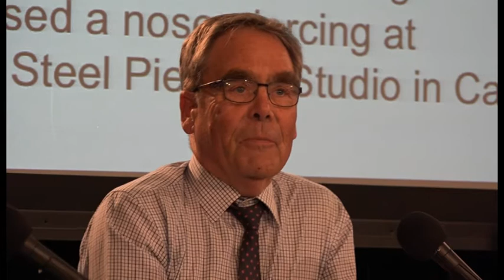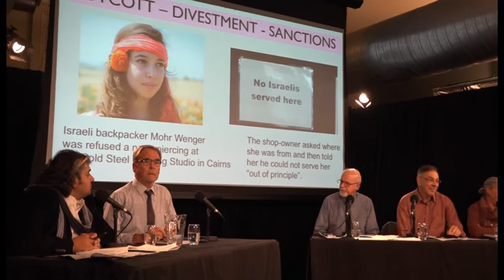Social Justice - Israel and Palestine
On May 11th at the Wheeler Centre in Melbourne a public Q&A panel discussion took place on the topic 'Social Justice - Israel and Palestine'. A panel of experts addressed the topic, exchanged commentary and answered questions from the audience. Dr Bernie Power (lecturer in Islamic Studies) chaired this panel, consisting of Bishop George Browning (President of the Australian Palestinian Advocacy Network), Ron Jontof-Hutter (psychologist & author), Yousef Alreemawi (Palestinian activist) and Nadia Ghaly (Egyptian journalist).